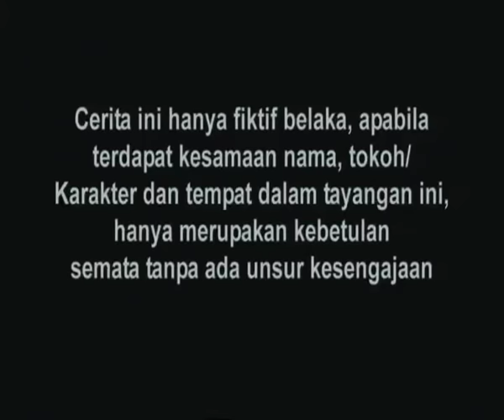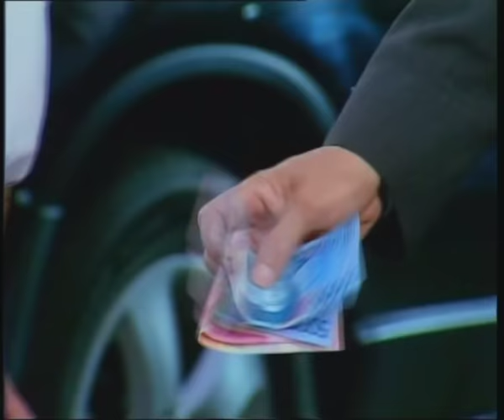Cinta Bunga - Season 02 | Episode 07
Selamat Menonton